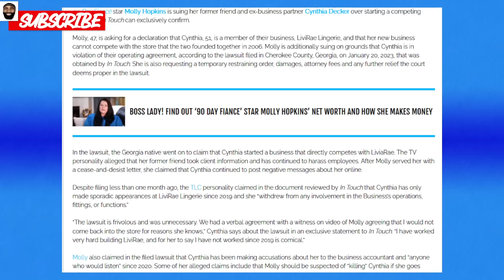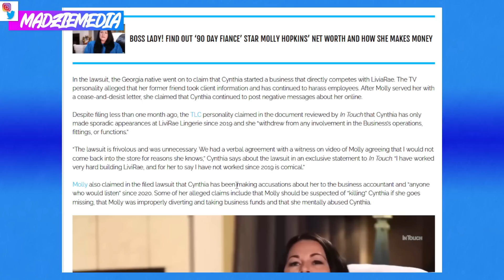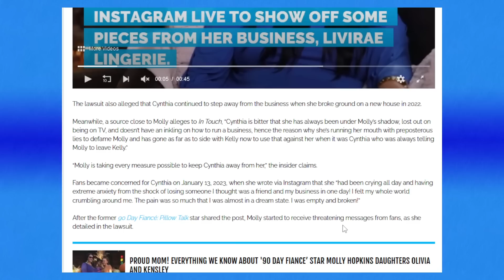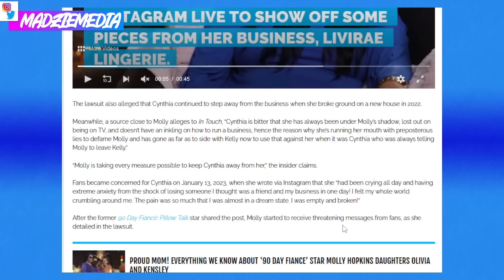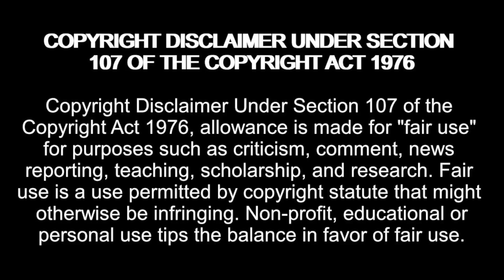Molly is SUING Cynthia! 90 Day Fiance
Amazon Wishlist:

madziemedia

molly 90 day fiance,cynthia 90 day fiance,90 day fiance,90 day fiancé,tlc,tlc 90 day fiance